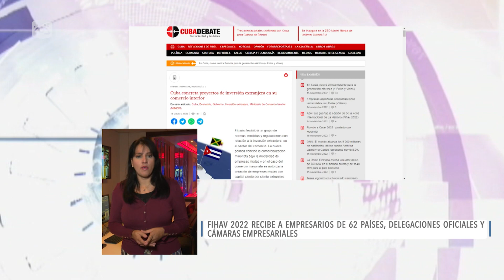Fihav2022: una puerta para la inversión extranjera en Cuba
CubavisiónInternacional le ofrece un análisis sobre la realización de la Feria Internacional de La Habana🇨🇺 en el actual escenario económico cubano.